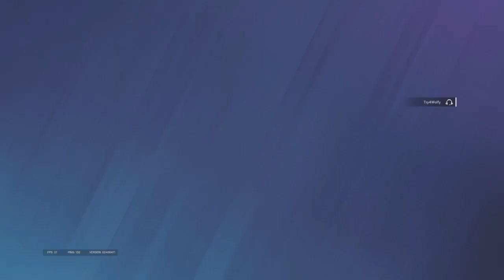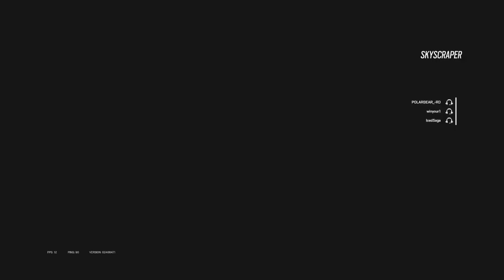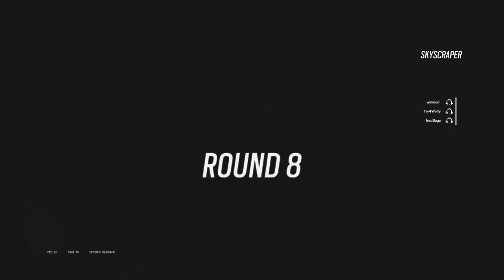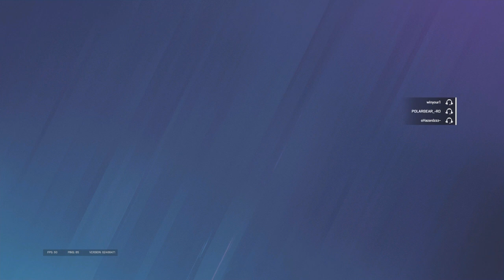TTG Reborn vs. Citadel | My perspective and igL Strats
Double O-limination League, Pro League Rules match on Skyscraper. Ps4 graphics and Gameplay.